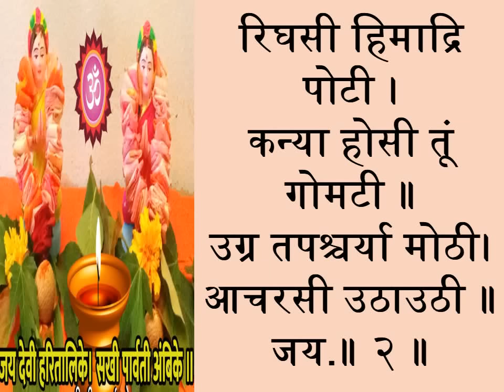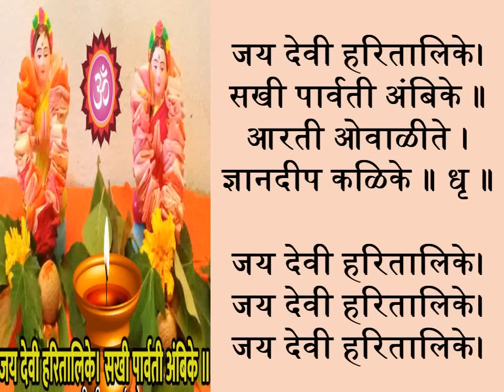हरतालिका आरती मराठी with lyrics, hartalika aarti, hartalika aarti in marathi, hartalika 2024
नमस्कार मित्रांनो, हरतालिका 2024 विशेष मध्ये हरतालिका आरती मराठी मध्ये  श्रवण करणार आहोत ..
Today hartalika 2024 special we hear hartalika aarti in marathi with lyrics

हरितालिकेची आरती | Haritalikechi aarti | Hartalika aarti in marathi with lyrics | Hartalika teej
हरितालिकेची आरती | Haritalikechi  aarti | Hartalika aarti in marathi with lyrics | Hartalika teej | हरतालिकेची आरती | Hartalika 2024 | Hartalika teej 2024
hartalika teej
hartalika 2024
teej 2024
hartalika date
hartalika teej date
teej date
teej date 2024
teej 2024 date
hartalika kab hai
hartalika puja
hartalika vrat
hartalika teej in 2024
hartalika teej vrat
hartalika teej 2024 kab hai
teej kab hai 2024
teej august 2024
hartalika katha
ganesh chaturthi
hartalika teej vidhi
haritalika
hartalika vrat 2024
hartalika teej 2024 in hindi
hartalika puja sahitya in marathi
29 august holiday
fulera
hartalika chi puja kashi karavi
hartalika puja images
hartalika puja in marathi
hartalika teej book pdf download
hartalika teej book online
hartalika puja marathi
hartalika rangoli images
hartalika puja samagri in marathi
hartalika teej vrat samagri
hartalika teej me puja samagri
hartalika decoration ideas
hartalika teej puja vidhi
hartalika teej samagri
hartalika puja vidhi
hartalika puja samagri
hartalika teej ki samagri
hartalika teej puja
shiv mahapuran
hartalika teej 2024
hartalika teej katha
hartalika ki katha
shiv puran
hartalika teej ki katha
hartalika decoration
hartalika ki puja
hartalika teej ka vrat
hartalika song
modak recipe
hartalika chi katha
hartalika gauri pooja
hartalika teej bhajan lyrics in hindi
teej vrat
hartalika vrat katha
hartalika vrat kab hai
hartalika vrat vidhi
hartalika teej vrat kab hai
teej vrat kab hai
hartalika teej vrat vidhi
hartalika vrat ki katha
hartalika teej vrat 2024
hartalika vrat puja vidhi
hartalika teej vrat ki katha
hartalika teej vrat puja vidhi
hartalika puja decoration
haratalika teej vrat katha
pandit pradeep mishra
hartalika vrat kase karave
haratalika vrat
hartalika teej vrat ki vidhi
हरतालिकेची आरती | hartalikechi aarti | Hartalika Aarti | hartalikechi aarti in marathi | जय देवी ..
Hartalika Aarti : Haritalika Aarti | Marathi Aarti | (श्रीहरितालिकेची आरती) (मराठी आरती)
Haritalika Aarti (हरितालिका आरती) | Marathi Aarti (मराठी आरती) | श्रीहरितालिकेची आरती
हरितालिका आरती | Marathi Aarti | haritalika aarati | आरती हरितालिकेची | aarati haritalikechi
श्री हरितालिकेची आरती | Haritalika Aarti With Lyrics in Marathi | हरतालिका आरती | मराठी आरती
हरतालिका आरती मराठी लिहून घ्या व म्हणा, hartalika aarti, hartalika aarti in marathi, hartalika 2024

hartalika teej
hartalika 2024
teej 2024
hartalika date
hartalika teej date
teej date
teej date 2024
teej 2024 date
hartalika kab hai
hartalika puja
hartalika vrat
hartalika teej vrat
teej august 2024
hartalika katha
ganesh chaturthi
hartalika teej vidhi
haritalika
hartalika vrat 2024
29 august holiday
fulera
hartalika puja images
hartalika puja marathi
hartalika rangoli images
hartalika decoration ideas
hartalika teej samagri
hartalika puja vidhi
hartalika puja samagri
hartalika teej puja
shiv mahapuran
hartalika teej 2024
hartalika teej katha
hartalika ki katha
shiv puran
hartalika decoration
hartalika ki puja
hartalika song
modak recipe
hartalika chi katha
hartalika gauri pooja
teej vrat
hartalika vrat katha